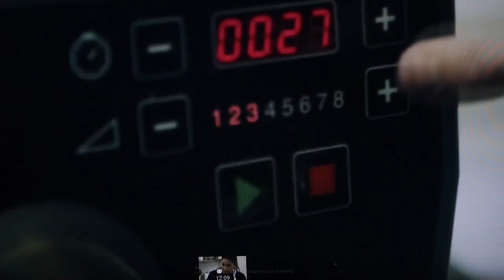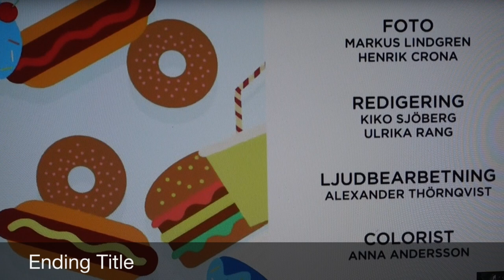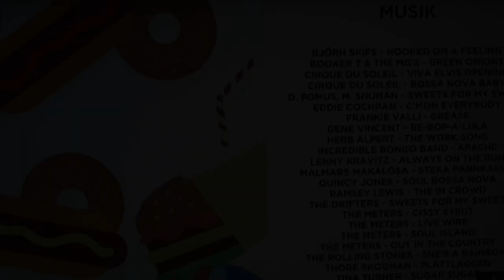Beatrice och Niklas Ekstedt på TV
Niklas Ekstedt och Bea gör 1000-tals pankakor på Beas jobb. Några sekvenser från TV-programmet.